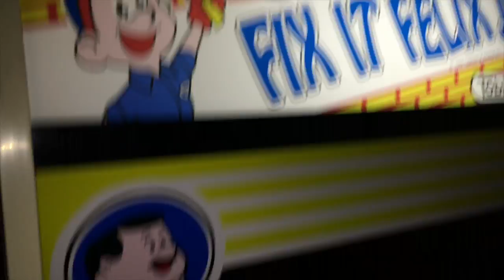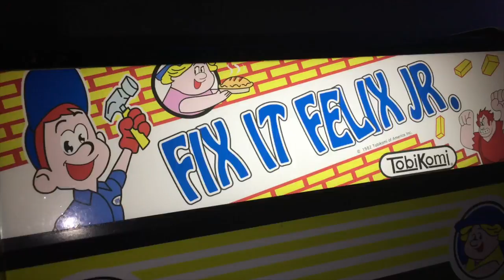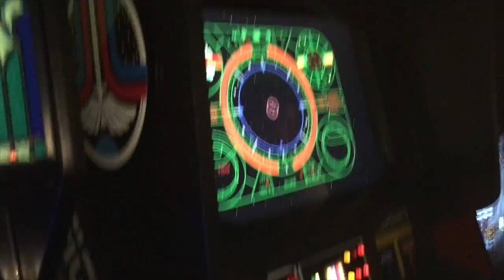Let's Play Gaming Expo Gameplay - Tapper and Fix it Felix Jr Arcade!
Fix it Felix Jr and Tapper Gameplay - Let's Play Gaming Expo 2016